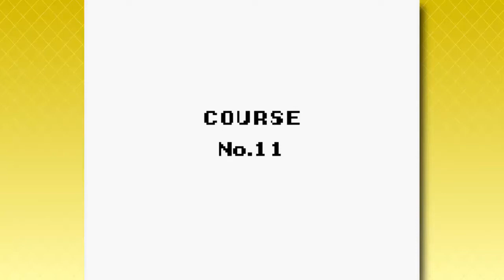Wario Land | Part 2: Beef Jerky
Just add lava! (or magma)